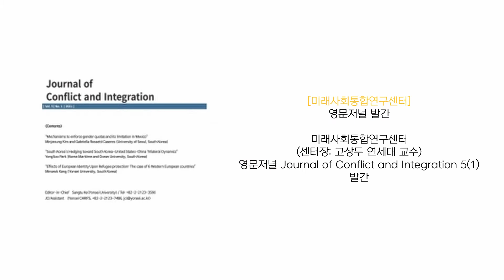2021년 7월 SSK 네트워킹 뉴스레터